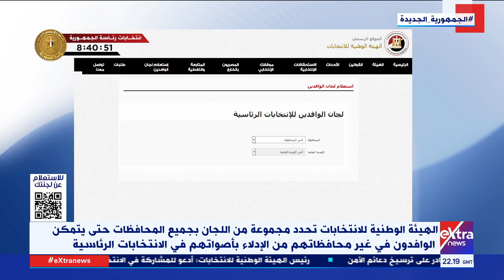الوطنية للانتخابات تحدد مجموعة من اللجان حتى يتمكن الوافدون في غير محافظاتهم للإدلاء بأصواتهم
الوطنية للانتخابات تحدد مجموعة من اللجان بجميع المحافظات حتى يتمكن الوافدون في غير محافظاتهم للإدلاء بأصواتهم

10 ديسمبر 2023